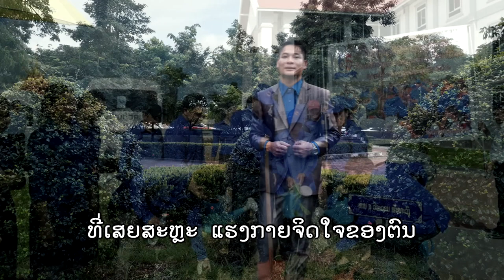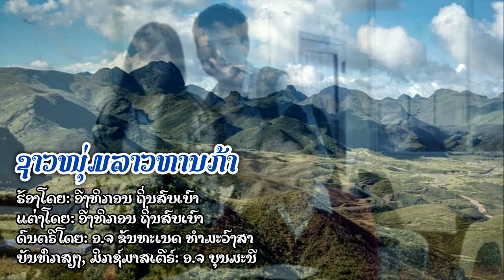ຊາວໜຸ່ມລາວຫານກ້າ ຄາຣາໂອເກະ ชาวหนุ่มลาวหาญกล้า Karaoke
ຊາວໜຸ່ມລາວຫານກ້າ - ອີງທິກອນ ຖິ່ນສົບເບົາ ชาวหนุ่มลาวหาญกล้า - อีงทิกอน ถิ่นสบเบา Karaoke

ເພງ ຊາວໜຸ່ມລາວຫານກ້າ
ຮ້ອງໂດຍ: ອີງທິກອນ ຖິ່ນສົບເບົາ
ແຕ່ງໂດຍ: ອີງທິກອນ ຖິ່ນສົບເບົາ
ດົນຕຣີໂດຍ: ອ.ຈ ຂັນທະເນດ ທຳມະວົງສາ
ອັດ, ມິກຊ໌ມາສເຕີຣ໌: ອ.ຈ ບຸນມະນີ
ສົນໃຈຕິດຕໍ່ງານ ໂທ: 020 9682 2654